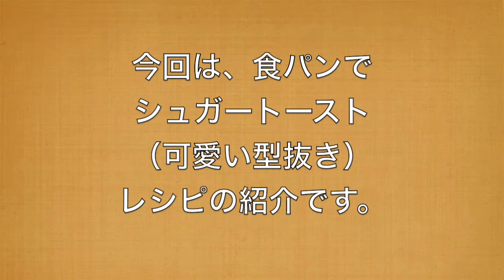簡単！シュガートーストレシピ☆サクサク！型抜きで可愛くアレンジ☆Easy! Sugar toast recipe ☆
食パンで可愛いシュガートーストを作りました。焼きたてはもちろん、冷めてもサクサク美味しいです。簡単ですのでちょっとしたプレゼントなどにもオススメです♪We made a cute Sugar toast with bread. The freshly baked course, is a delicious crunchy even sharks. Please try because it is simple.